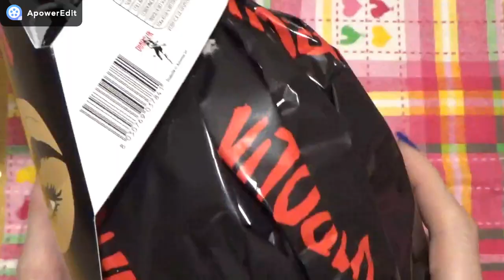APRO L'UOVO DI PASQUA DI DIABOLIK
DOVE TROVARMI
Per eventuali proposte commerciali